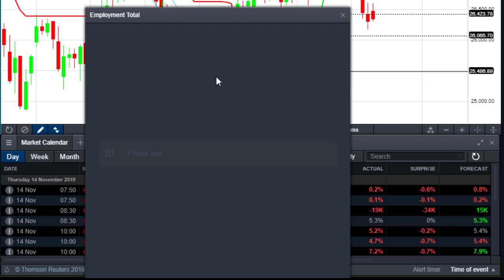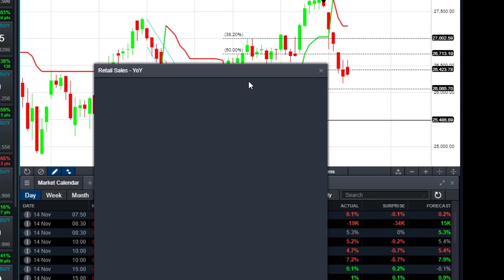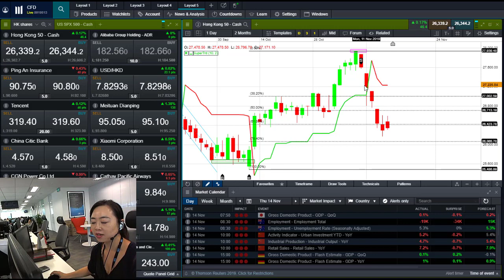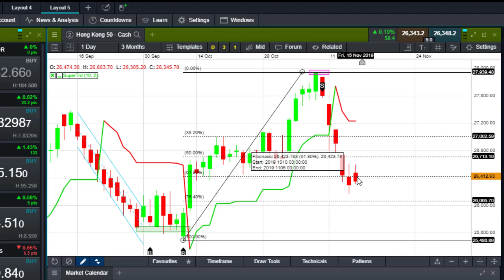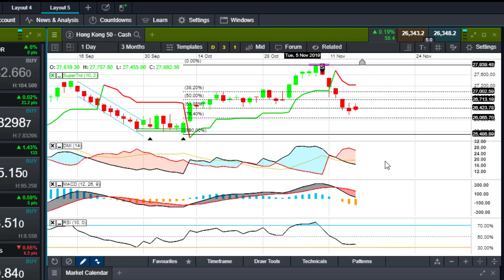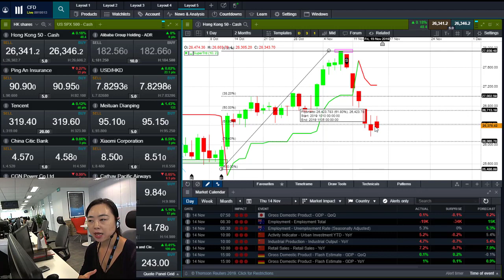After falling 1,500 points in a week, is Hang Seng Index looking for a rebound?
Weak macro data, the US-China trade deal and Hong Kong protests have weighed on Asian markets this week. Is the worst  already behind us? Let's find out some clues from Fibonacci and DMI on the HSI.